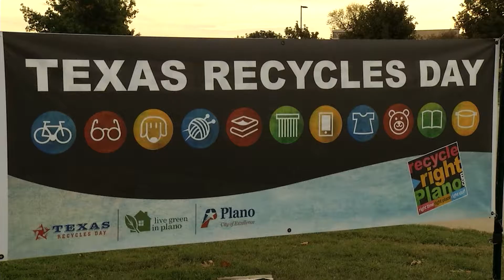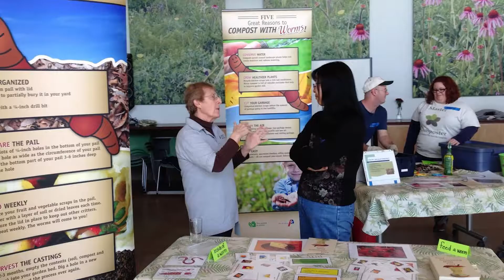2016 Governor's Community Achievement Awards (GCAA) - Plano (cat. 10)